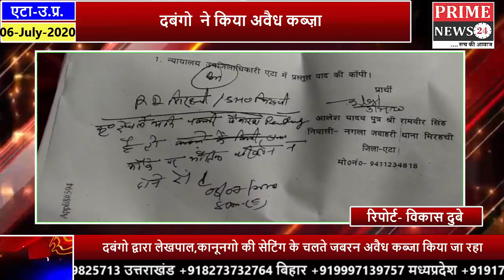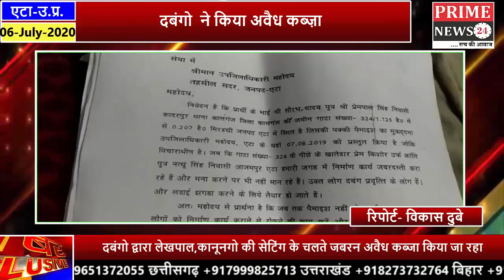एटा ,आजमपुर गाँव में एसडीएम के आदेश के बाद भी दबंगो द्वारा जबरन किया जा रहा अवैध कब्जा